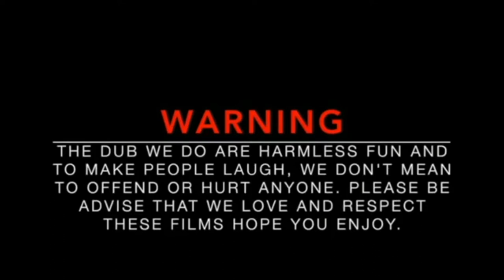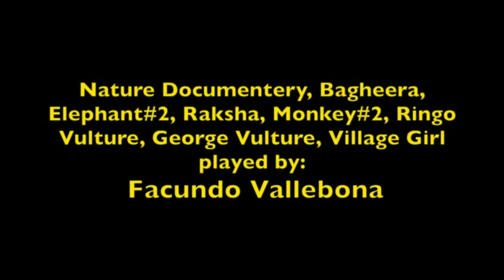Jungle Book Dubbed ।। 2021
Mowgli, the man cub, one with the jungle now if only the animals know how to shut him up.